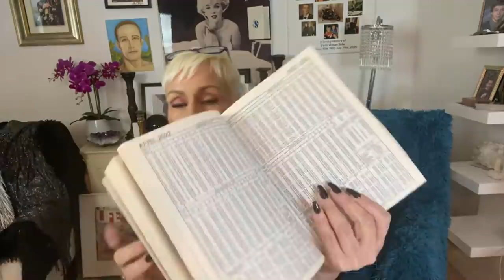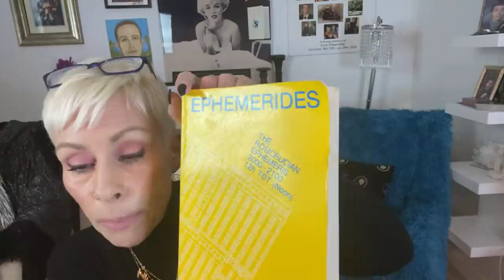Sinead O’Connor and all kinds of energy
SLOAN is a professional Psychic Medium and Master Astrologer, Channeling is an intuitive energetic art form and the expression that Sloan pick's up on come through uniquely.
YOU ALL XOXO Beautiful Community,
Sunland Ca
91041